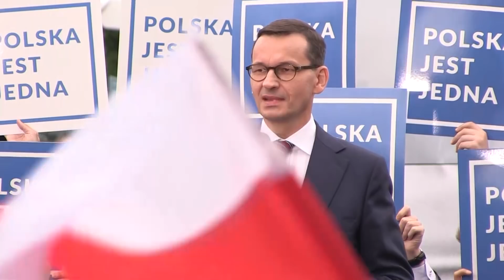Spotkanie wyborcze PiS w Lubartowie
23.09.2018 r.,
Lubartów
KW Prawo i Sprawiedliwość